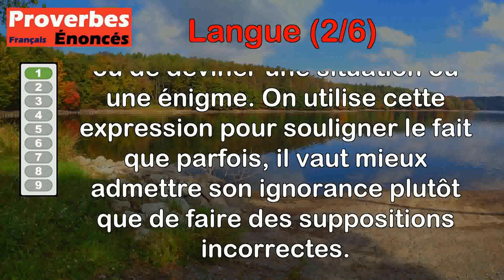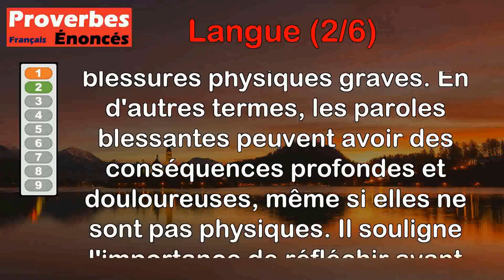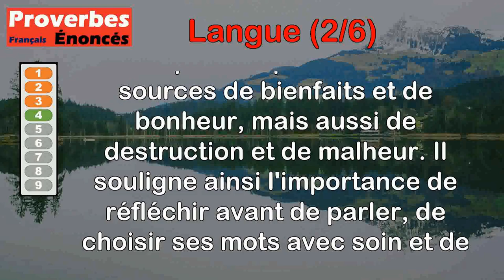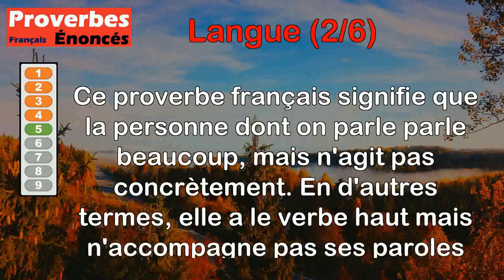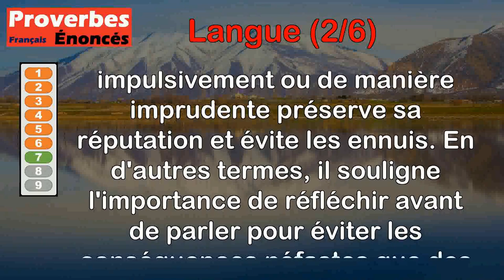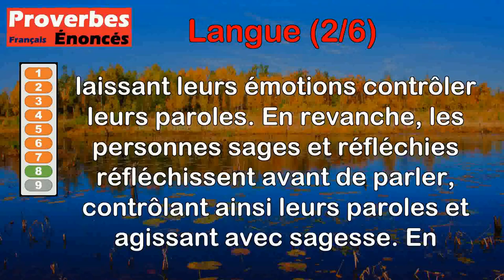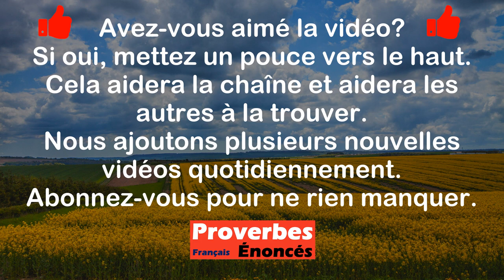Proverbes - Langue (2 de 6)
00:00 Introduction
00:07 Proverbe Français - Jeter sa langue au chien, c'est renoncer à deviner quelque chose.
00:47 Proverbe Bible - La plaie que fait la langue brise les os.
01:33 Proverbe Salomon - Celui qui garde sa bouche et sa langue s'épargnera bien des chagrins.
02:12 Proverbe Russe - En la langue gît la mort ou la vie.
02:56 Proverbe Français - Il a la langue à la bouche et non à la bourse.
03:27 Proverbe Grec - La langue n'a pas d'os, et cependant elle casse des os.
04:14 Proverbe Turc - Qui garde sa langue garde sa tête.
04:54 Proverbe Turc - Le fou tient son cœur sur sa langue, le sage tient sa langue sur son cœur.
05:35 Proverbe Grec - La langue est la cause de bien des maux.